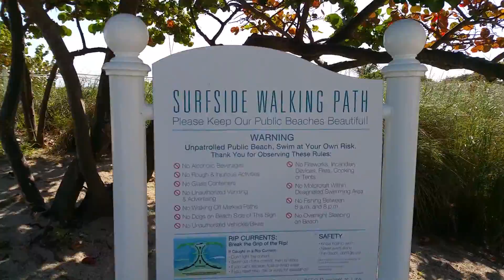The Surf Club Miami Beach Luxury Condo Development